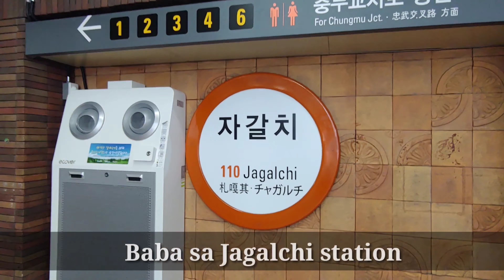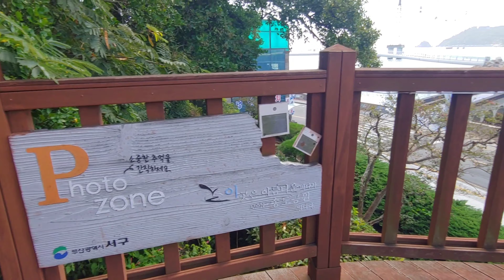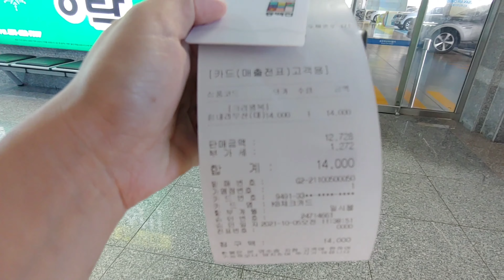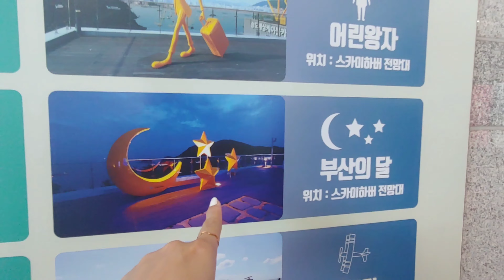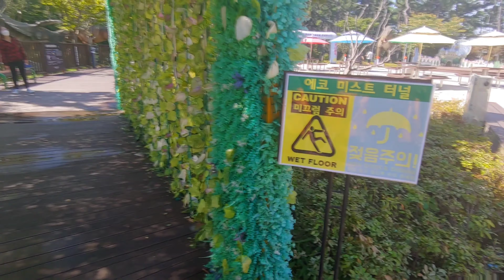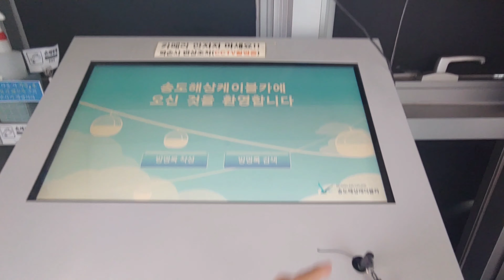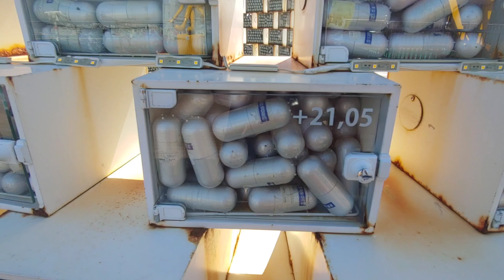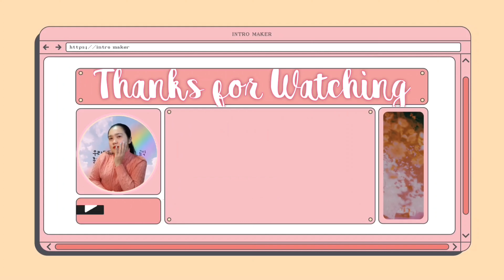FIRST TIME SUMAKAY SA CABLE CAR (BUSAN AIR CRUISE) | GANITO PALA FEELING | Pinay Ajumma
Thanks for supporting may Youtube channel Chinguduel ~

*GANUN PALA ANG UGALI NI KOREAN NAMU AT ELY ROSE KIM | ALLERGY SA KAMAY?? FIRST TIME | Pinay Ajumma*